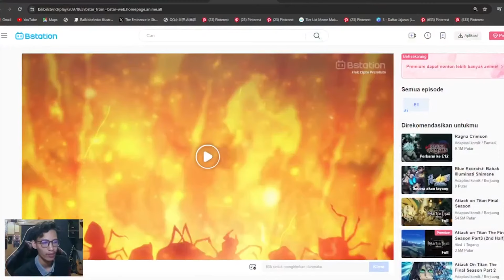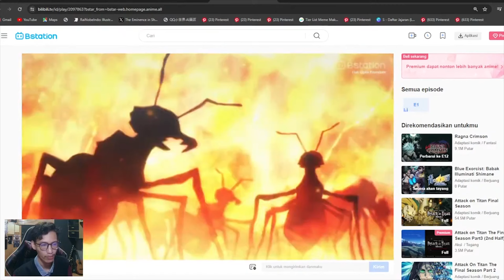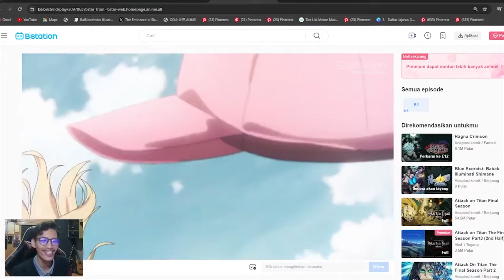PHP Malah Jadi Anime Bacot Leveling | Solo Leveling Eps 1